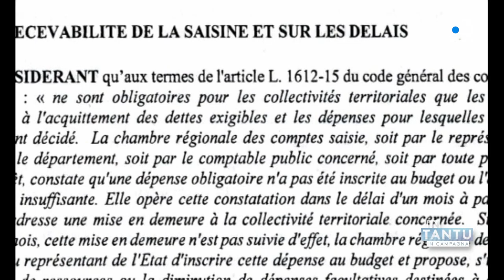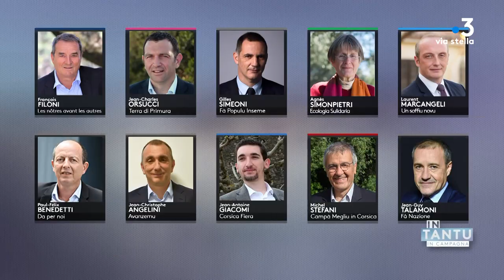In Tantu in Campagna 11/06/2021 : Laurent Marcangeli - "Un Soffiu novu"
Territoriales 2021 : Laurent Marcangeli dévoile sa liste "Un Soffiu novu".